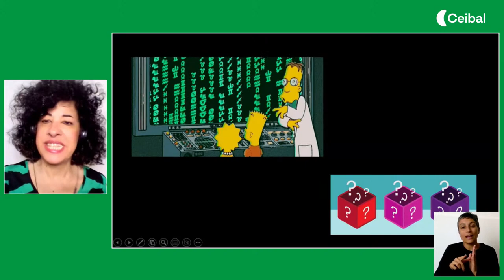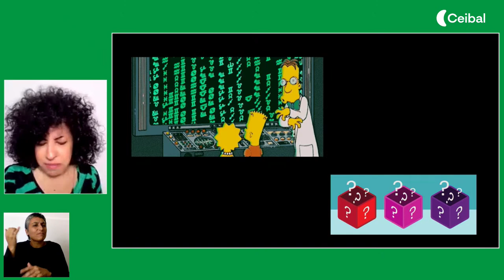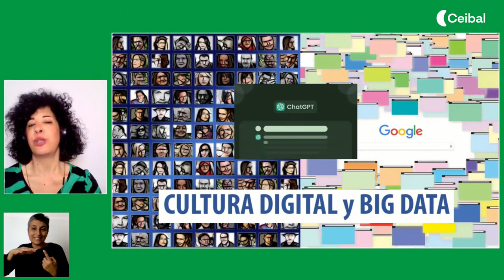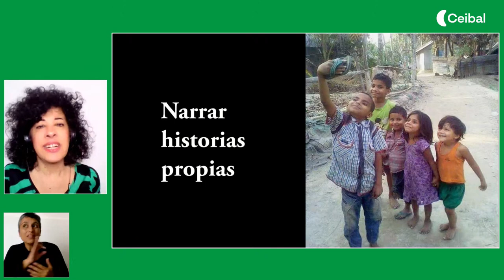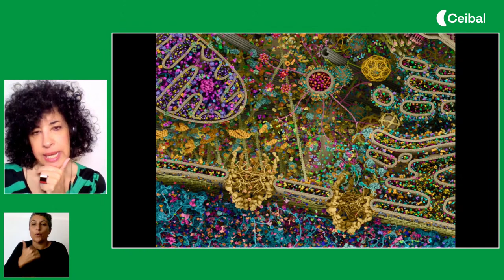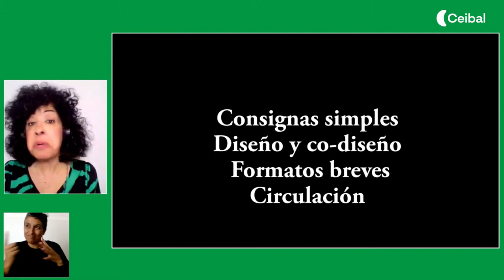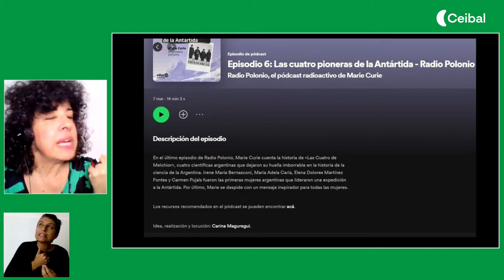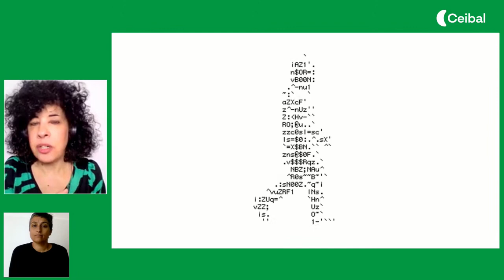Tendencias y tensiones en el marco de la cultura digital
La propuesta de este webinar para el proyecto CEIBAL de Uruguay es una charla que se enfoca en la evolución de las lecturas, escrituras y producciones en la cultura digital: tendencias y tensiones. Hay varios puntos interesantes en los cuales es posible detenerse a analizar qué ocurre en el contexto de la cultura digital con: los algoritmos, datos y docencia; storytelling o narrativas digitales; experiencias educativas basadas en la cultura digital; ascenso de las llamadas inteligencias artificiales y la soberanía digital, entre otros puntos que aquí se tocan.
Para más información, contacto, charlas, conferencias y publicaciones de Carina Maguregui ver